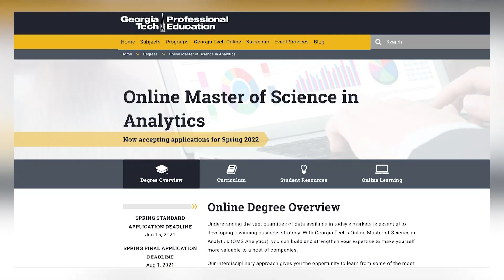2021 Georgia Tech Graduates: Sarah and Scott Stevens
Scott Steven earned his first degree in engineering from Georgia Tech in 1988. 30 years later his daughter Sarah received her first degree. Together, they took on the task of earning a master's degree at Georgia Tech and will cross the stage in the same commencement ceremony – both earning degrees from Tech's online master's in analytics program.